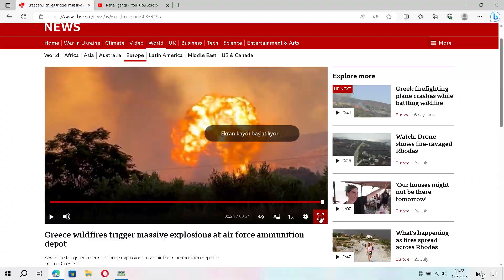Greece wildfires trigger massive explosions at air force ammunition depot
A wildfire triggered a series of huge explosions at an air force ammunition depot in central Greece.

The blasts took place in Nea Anchialos, shattering windows on houses in the surrounding area.

No injuries were reported, as nearby villages had been ordered to evacuate before the explosions.